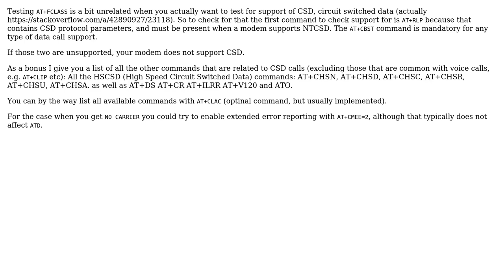Checking LTE/CDMA/GSM Modem Data Capabilities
With thanks & praise to God, and with thanks to the many people who have made this project possible! | Content (except music & images) licensed under CC BY-SA | Music | Images & others | With thanks to user Swizzy Studio user hlovdal and the Stack Exchange Network Trademarks are property of their respective owners. You are responsible for your own actions.